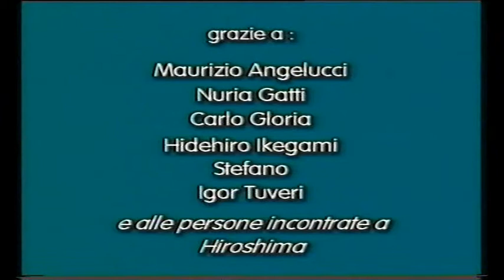"Bunshin" - performance by Yumi Karasumaru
BUNSHIN
Performance in three acts.

Bunshin in Japanese indicates the exchange between a person and another that, conserving his own characteristic features, turns into a sort of hybrid. During the performance the artist, dressed in a white kimono on which images of her works are projected, narrates some stories that tell, through the words of common people, about violent facts: a lady tells about the Hiroshima explosion, a boy confesses a murder, a lady meets a war orphan.
Through the idea of violence sublimated into a cultural fact, the artist covers, in a continuous sliding between western and eastern cultures, a boundary zone where the identities mix up and they superimpose, confusing themselves.

Filmed at Luigi Franco Arte Contemporanea gallery, Turin, Italy, December 1999